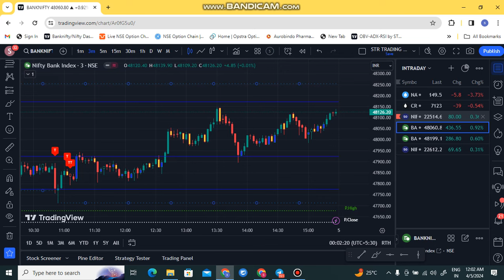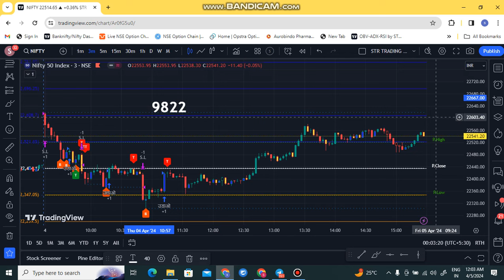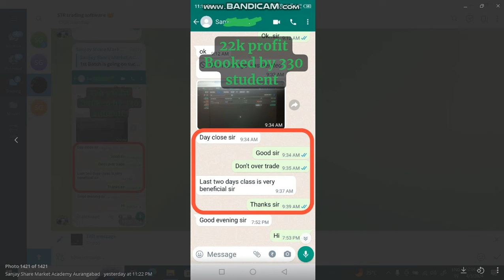STR _330 Robot 4th April Performance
#330 robot
Option Buying
Banknifty Option Buying
Share Market Trading Software,
Forex Trading
Crude OilTrading
Mcx Trading